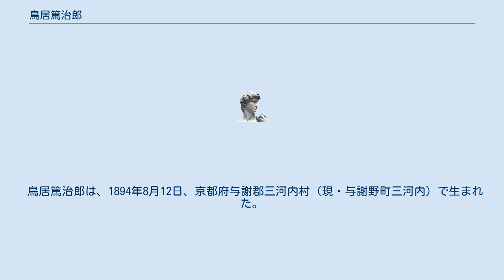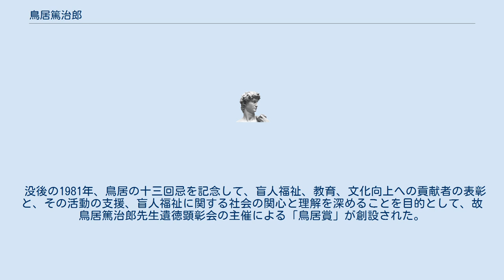鳥居篤治郎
鳥居 篤治郎（とりい とくじろう、1894年8月12日 - 1970年9月11日）は、京都で盲学校教育の充実に尽くした後、京都および全国の盲人組織の立上げ・充実のために働いた人物である。
 鳥居篤治郎は、1894年8月12日、京都府与謝郡三河内村（現・与謝野町三河内）で生まれた。
ちりめんを作る機業地で、鳥居家はそこの旧家で、父はのちに京都府議会議員を務めた家柄であった。
鳥居篤治郎は4歳で失明したが、父親は健常児と同等に扱い、しつけにも厳しかったが、見聞を広げるように芝居や相撲・博物館などにも連れて行ったという。
1905年に入学した京都市立盲唖院（現・京都府立盲学校）では、向学心を燃やして勉強し、多くの書物に触れて知識を涵養し、YMCAに通って英語も学んだ。
東京盲学校では、ロシアからのエロシェンコと、韓国からの曹培女の2人の留学生との交流で知識を得、鍼灸・按摩術の学習をした。
さらに新宿中村屋サロンでの交友を通じて、知識と語学力を得た。
1916年にバハイ教の布教に来日したアグネス・アレクサンダーとの出会いは、人間形成・世界観に大きな影響を与えた。
「神も宗教も人類も1つ、人種差別や偏見を排し、男女平等、宗教と科学の調和、国際交流を進める教育の普及、そのためのエスペラントという考えに夢中になった。 三重盲唖院の教員時代、「盲目は不自由なれど盲目は不幸にあらずとしみじみ思ふ」と、盲人であっても前向きに生きることをうたいあげた。
京都府立盲学校では、理療科教育の推進役として腕をふるい、普通大学に進学する人材を育成するため普通科専攻科を設置した。
1948年に日本盲人会連合（日盲連）の副会長になる。
また、同じ1948年には京都府盲人協会を結成して、その初代会長に就任した。
1954年に日本盲人会連合の会長をしていた岩橋武夫が死去したので、その後任として会長に選ばれた。
また同年、世界盲人福祉協議会の理事になった。
1956年に京都府立盲学校副校長を退職する。
1959年に日本盲人福祉委員会の理事長に就く。
1961年には京都ライトハウスを創設し、常務理事・館長に就く。
1966年に京都ライトハウスの理事長に就任した。
 1954年にヘレン・ケラー賞を受賞した。
1957年に、京都新聞文化賞と、日本エスペラント学会の賞を受賞した。
1965年に朝日新聞社会奉仕賞を受賞した。
 1970年9月11日に転移性肺がんのために死去、享年76。
 没後の1981年、鳥居の十三回忌を記念して、盲人福祉、教育、文化向上への貢献者の表彰と、その活動の支援、盲人福祉に関する社会の関心と理解を深めることを目的として、故鳥居篤治郎先生遺徳顕彰会の主催による「鳥居賞」が創設された。